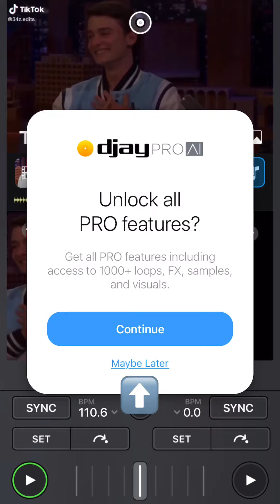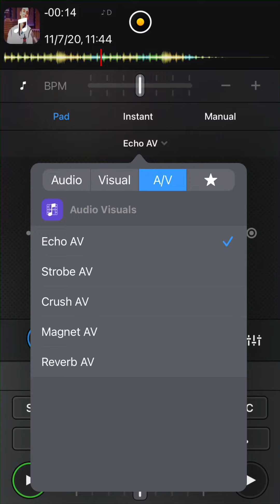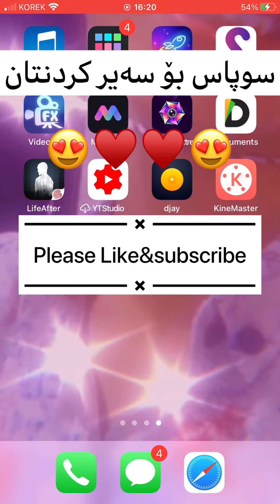How to change sound with Djay😱&چۆنیەتی گۆڕینی سەوتی گۆرانی بە D jay&how to change audio😱